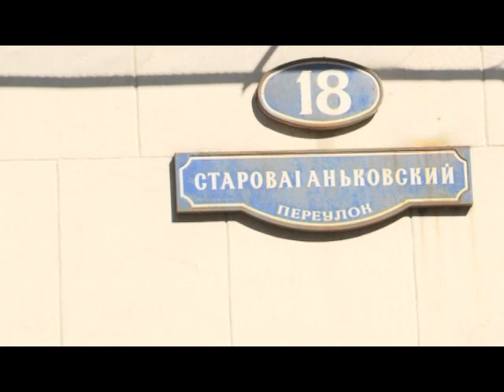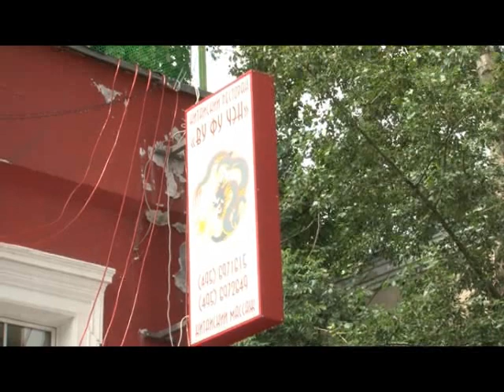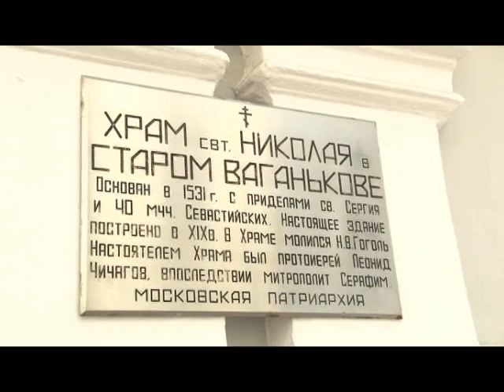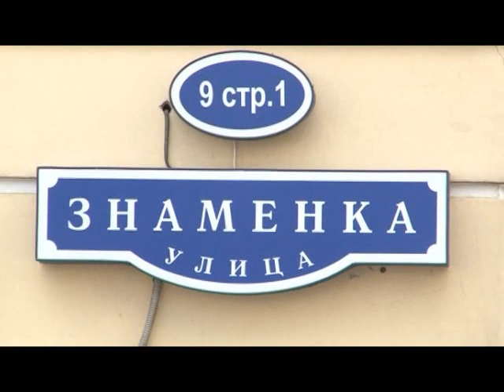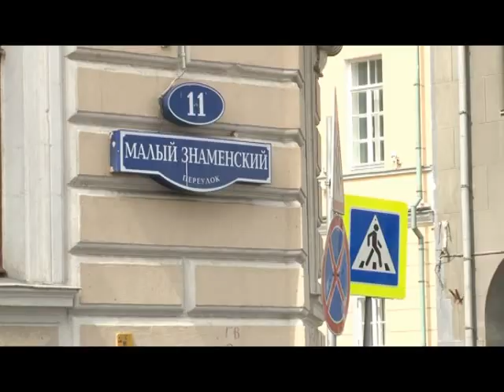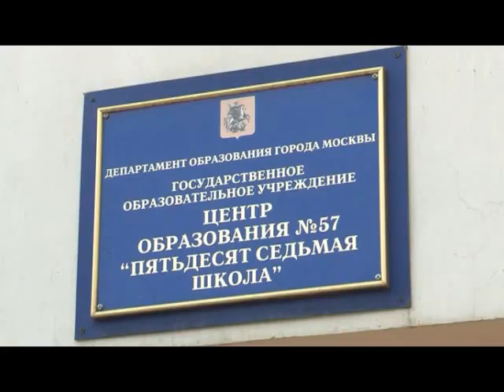Антон Красовский проводит экскурсию по Москве для GQ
На канале GQ Russia могут содержаться упоминания и ссылки на Facebook и Instagram, ресурсы принадлежащие компании Meta, деятельность которой запрещена в РФ. При этом, вся информация и ссылки на Facebook и Instagram размещены до запрета деятельности Meta на территории России. На канале GQ Russia отсутствуют запрещенные в связи с их содержанием материалы и/или ссылки на такие материалы. Журналист Антон Красовский в новой рубрике "GQ на районе" проводит экспрессивную экскурсию по любимым улицам – от Староваганьковского переулка до Гоголевского бульвара.